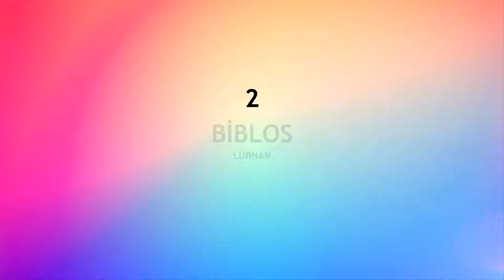Günümüzde Varlığı Devam Eden Tarihin En Eski Şehirleri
Bu videomuzda günümüzde hâlâ yaşanılan tarihin en eski aktif şehirlerini göreceksiniz. Videomuzda, Beyrut, Gaziantep, Filibe, Sayda, Feyyum, Şuşa, Şam, Halep, Biblos, Eriha şehirlerini anlatacağız.

İyi seyirler. :)

Ülkeler hakkında en ilginç, en eğlenceli ve gerçek bilgileri, ülkelerle ilgili ilginç istatistikleri ve ülkeler hakkında bilinmeyenleri videolarımızda bulabilirsiniz.

Kanalımızdaki videolar gerçek bilgilerden oluşmaktadır.
Bilgiler en az 3 (özellikle o ülkeye ait) kaynaklardan teyit edilip (video sonlarında kaynakları görebilirsiniz) öyle yayınlanır.

İyi seyirler. 😊